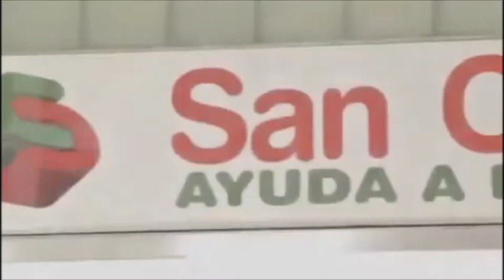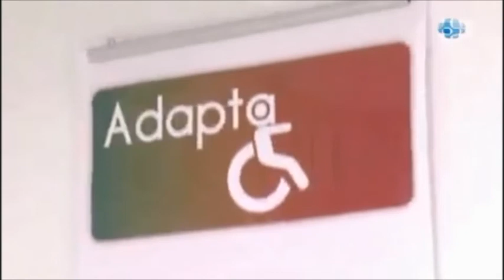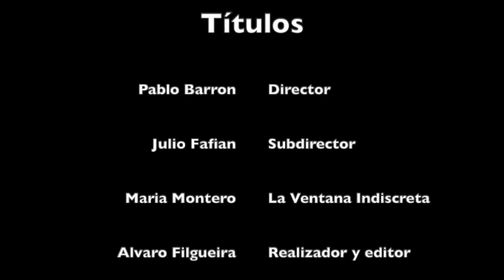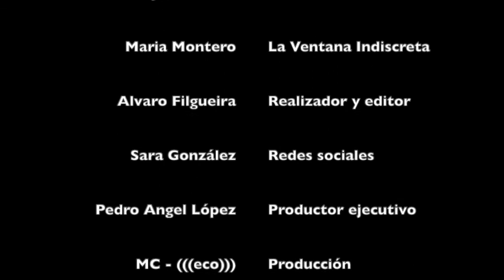ESPAÑA TIEMPOS DIFICLES, ETD 58/3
La ventana indiscreta, tertulia sobre la corrupción de los políticos y los comisionistas sin escrúpulos en la pandemia, el efecto Feijoó,  análisis de la ultraderecha con la entrada de Vox en el gobierno de Castilla La Mancha y la subida de Marine Le Pen en Francia, y la concesión de Pedro Sánchez a Marruecos sobre el Sahara.